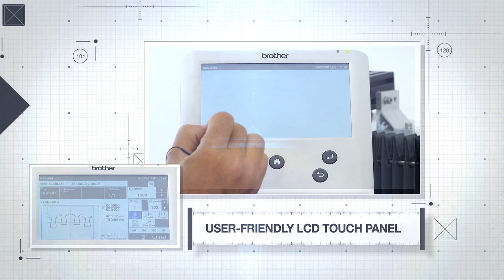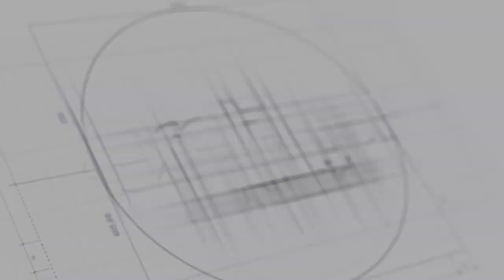Brother - BAS-360H/BAS-365H for shoes sewing pattern - programmable pattern sewing machine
Bridge type mechanism provides great sewing quality at higher sewing speeds
World’s top-class productivity and sewing quality with Great sewing speeds（Max. 2,700sti/min)
For Use with Various Types of Sewing Applications